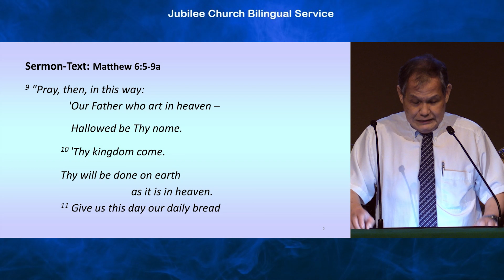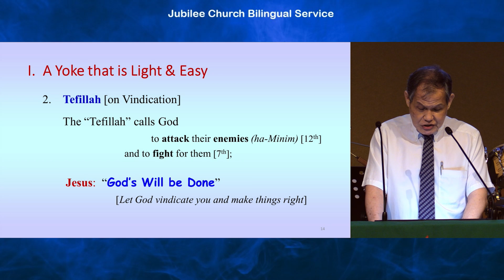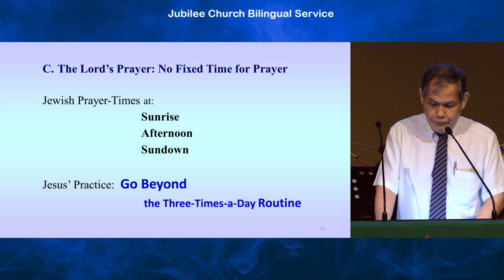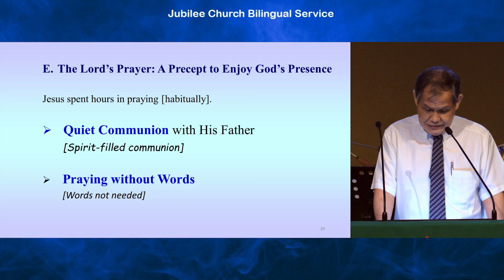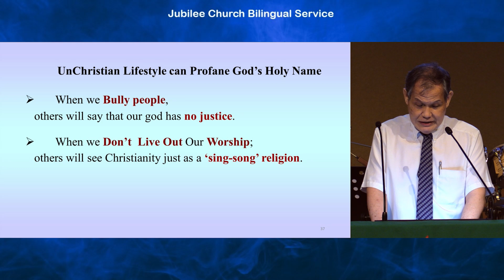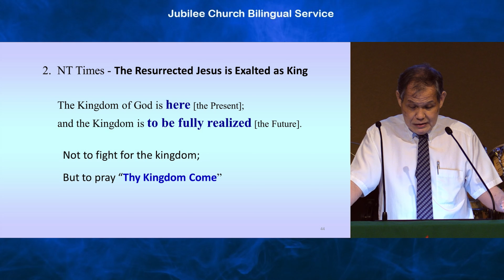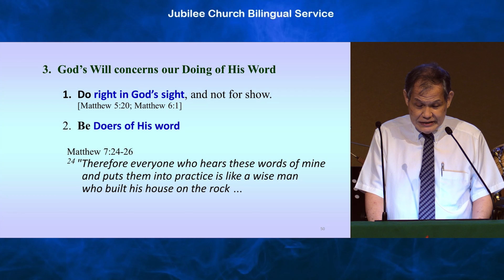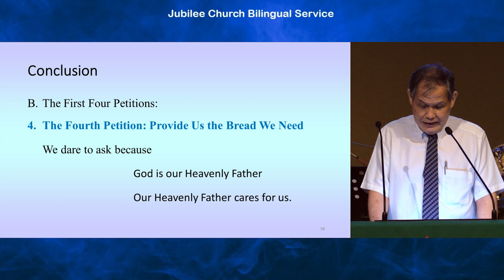The Lord's Prayer Part 2 | Jubilee Church Bilingual Service 2 June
Sermon on Matthew 6: 09-11